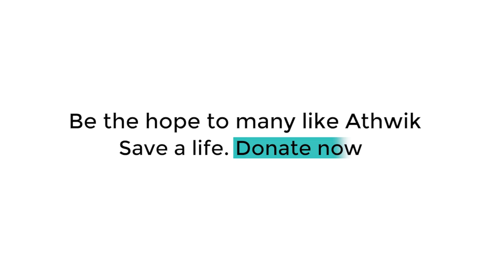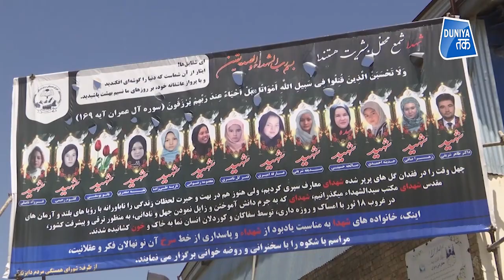अफगानिस्तान में Muslims पर हमले से भारत परेशान! I Afghanistan I India I UNSC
संयुक्त राष्ट्र सुरक्षा परिषद ने हाल ही में अफगानिस्तान में अल्पसंख्यक समुदाय के लोगों पर आतंकियों के हमले की कड़ी निंदा की है.. वहीं, भारत की ओर से भी कहा गया है कि वो अफगानिस्तान में धार्मिक और जातीय अल्पसंख्यकों को जानबूझकर निशाना बनाए जाने पर बेहद चिंतित है...